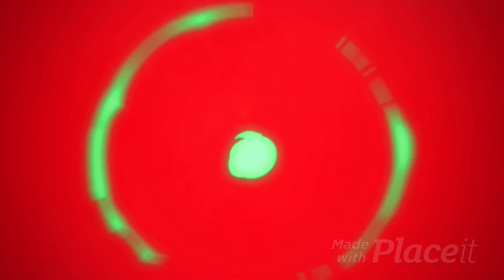Paid Services For Authors - What's Available & How to Get It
A successful author and consultant to businesses and other authors, James P. Nettles writes science fiction, fantasy, and contemporary fiction under the pen name James P. McDonald. His latest release is “Business Essentials for Writers” from Author Essentials, which he wrote under his own name.

Steve's Author Page on Amazon

Stephen Euin Cobb is an author, magazine writer, public speaker, and futurist. He won the Parsec Award in 2006 for his long-running Podcast, "The Future and You." He is host of "From Here to the Stars," a video series produced by the Interstellar Research Group about interstellar exploration.

Steve has interviewed over 400 people; and spoken, alone or on panels, before more than 200 audiences. A contributing editor for Space and Time Magazine; he’s also been a regular contributor for Robot, HumanityPlus, Grim Couture and Port Iris magazines; and he spent three years as a columnist and contributing editor for Jim Baen's Universe Magazine. He is an artist, essayist, game designer, transhumanist, and is on the advisory board of The Lifeboat Foundation.